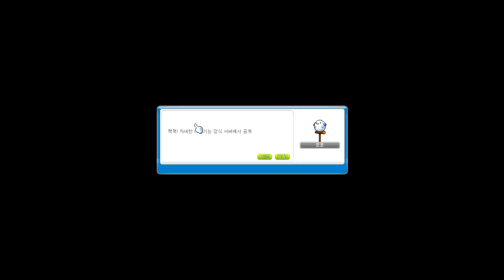[한자] 현재 공개된 셀라스 스토리와 사냥터 지형.브금,보상 등등 [메이플스토리]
쨱쨱이. 너는 정말.,..